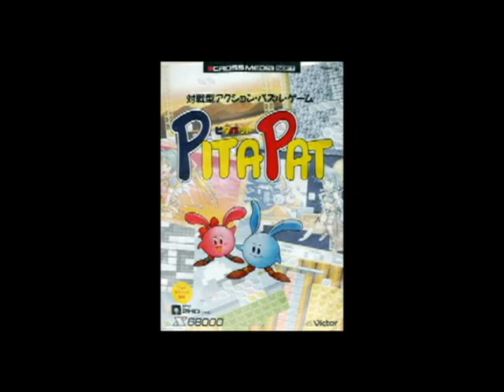PitaPat - BGM 05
PitaPat
BGM 05
Sharp X68000
1992
Fill-In-Cafe